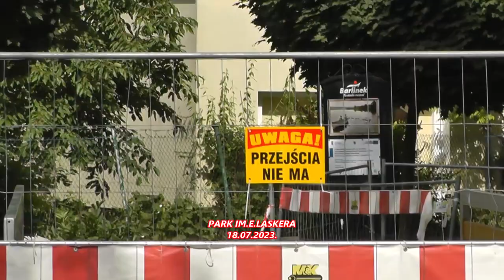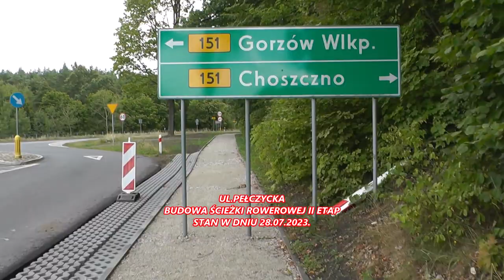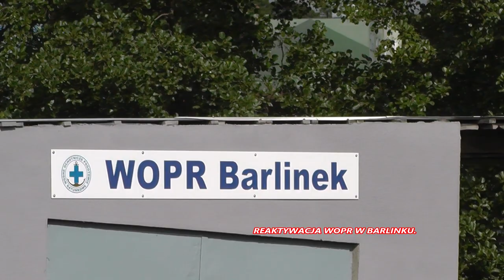Spacerkiem po Barlinku. Lipiec 2023.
Kilka informacji z życia miasta Barlinka. Lipiec 2023.